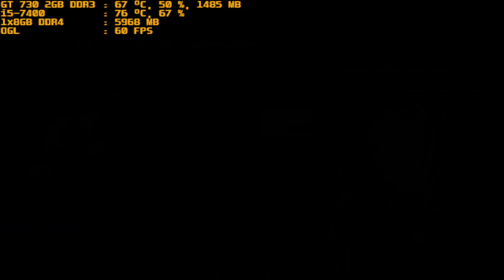mugen 1.1 purple arena katteni9999 vs hades